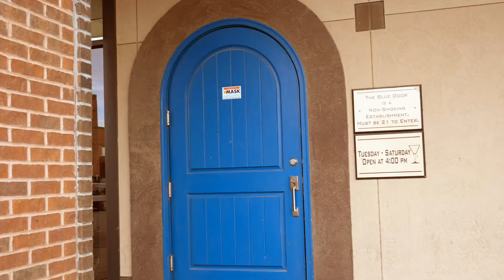The Blue Door- Craft Cocktails in Midland, Texas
If you're on the hunt for the best craft cocktails in Midland, TX, your first stop should be The Blue Door.

They offer a rotating menu of cocktails with fresh, seasonal ingredients as well as a host of classics, you are bound to find your new favorite drink. If you're a whiskey, you can also enjoy some flights to further your whiskey knowledge.

This cozy establishment offers killer happy hour deals - like $5 old-fashioned and seasonal craft cocktails.

More of a beer drinker? They have you covered there, too, with one of the most extensive selections in Midland of Texas craft beers.

Their heated, paw-friendly, outdoor patio makes for a perfect end to a stressful day.